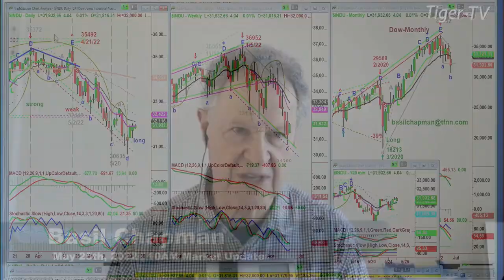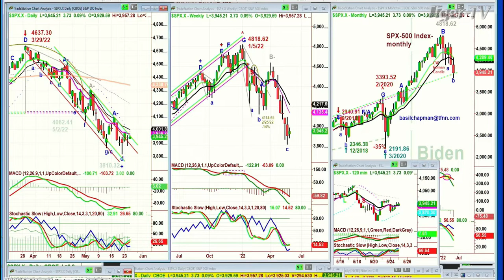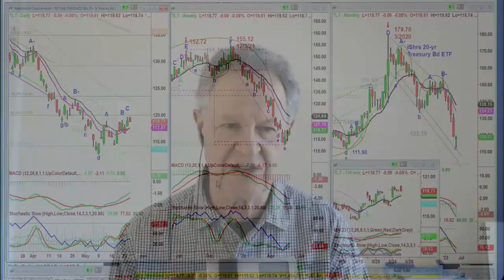May 25th, 10AM ET Market Update on TFNN - 2022